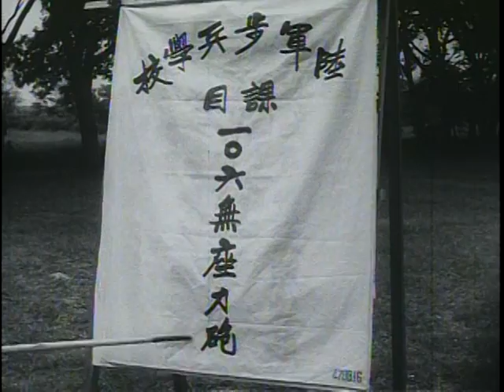Big Picture: Military Assistance Program: Part II, Far East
Big Picture: Military Assistance Program: Part II, Far East - National Archives and Records Administration   - ARC Identifier 2569783 / Local Identifier 111-TV-548 - DVD Copied by Liz Pruszko - Department of Defense. Department of the Army. Office of the Deputy Chief of Staff for Operations. U.S. Army Audiovisual Center. (ca. 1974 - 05/15/1984). With an informative commentary by Alexander Scourby, this THE BIG PICTURE, reviews our Military Assistance Program in the Far East. From Pakistan to Korea, American military aid is essential to the defense of our allies. Like the nations of Europe, Africa, and Latin America which also receive our aid, the free nations of Asia continue to remain free in the face of threatened military aggression. American equipment, training, and advice contribute significantly toward this worldwide deterrent to Communist expansion.